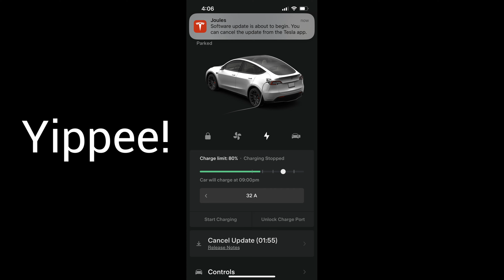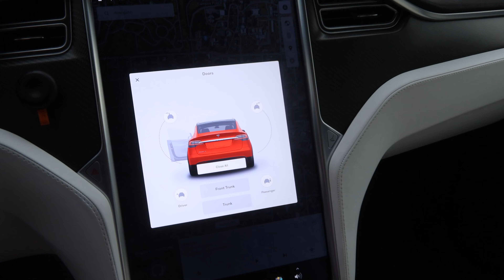Day 2116 Tesla Ruby Off to Battle